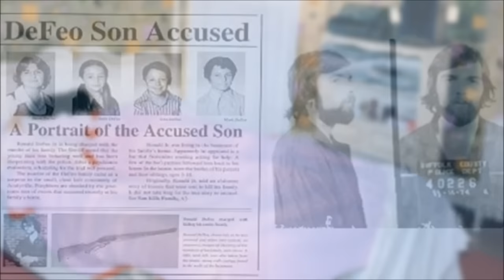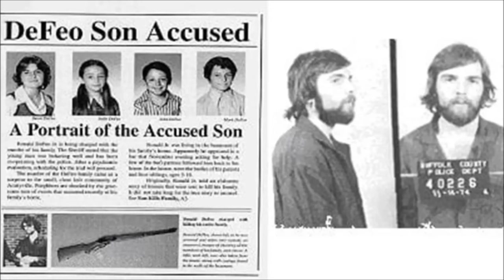Episode 19 - Amityville Horror: Haunting or Hoax?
The Amityville Horror is probably one of the most famous “haunted house” tales in American history, but how much of this “true story” is actually true? On this episode, Tom and Jenny consider all the details, from the very real and horrific DeFeo murders that took place in the distinctive Long Island house, to the subsequent violent haunting of the Lutz family, to the legal battles and media frenzy that ensued in the wake of the publication of Jay Anson’s bestselling book, upon which the movie franchise was based. So shoo away the flies, scoop the black slime out of the toilet, scare off the red-eyed pig monster lurking around outside, and relax with this axe-wielding episode of 13 O’Clock. And when it’s over, GET OUT!!!